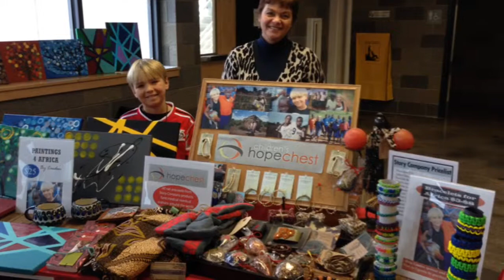My Videolicious Video